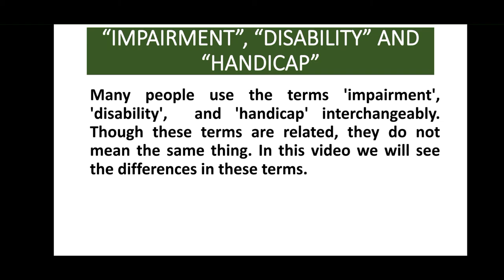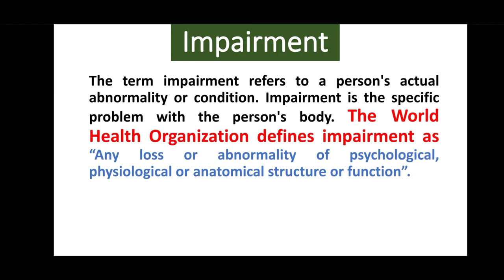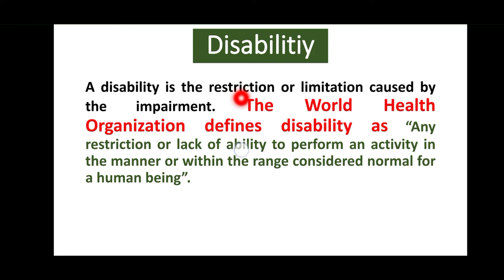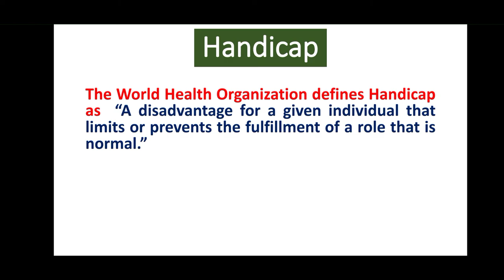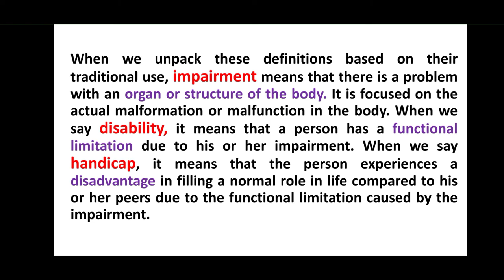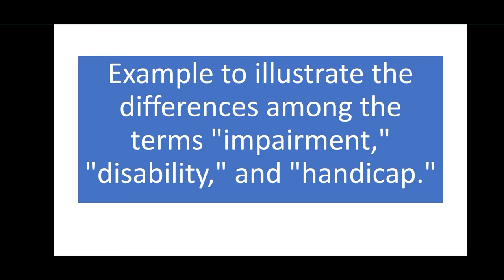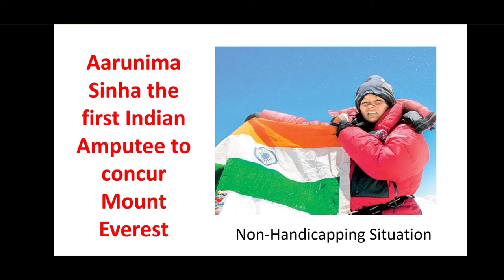69. UNDERSTANDING IMPAIRMENT, DISABILITY AND HANDICAP : EXAMPLES & DIFFERENCES FOR SPECIAL EDUCATION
In this video, we will explore the concepts of impairment, disability, and handicap, and their differences in the context of special education. We will discuss examples of each concept, as well as ways to diagnose, assess, and support students with impairments, disabilities, or handicaps. You'll learn how to provide accommodations, promote accessibility, and foster inclusion in your classroom or school. This video is relevant for anyone preparing for M.Ed, B.Ed, BTC Classes, CTET, KVS, DSSSB, NVS, UP-TET, UTET, HTET, REET, MPTET, BTC, BTET, UP-Teachers exams, or anyone interested in gaining a better understanding of special education concepts. Join us to explore the knowledge in the field of education.